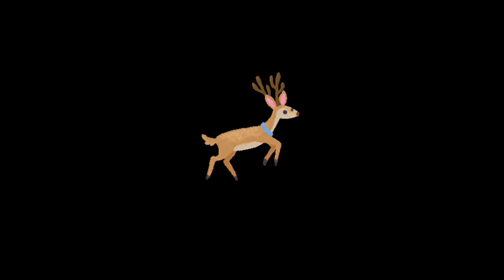The Danger of Beauty 😍 | அழகு ஆபத்து | Short Story | Tamil